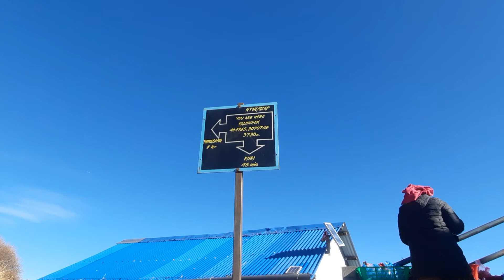kalinchowk Vlog 2077/9/25..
About Kalinchowk

Kalinchowk Bhagwati is one of the most popular Hindu shrines, which is situated in Charikot Head Quarter of Dolakha at the altitude of 3,842 meters from the sea level. Kalinchowk Bhagwati Temple is also a part of the Gaurishankar Conservation area. From this place,SunKoshi and TamaKoshi flow which originate from Mahabharat Range.Most people visit Kalinchowk due to its religious and pilgrimage significance. Kuri Village is the beautiful valley which is the basement of Kalinchowk temple and lies right below the Kalinchowk hill. Kuri village is famous for its beautiful landscapes which looks so beautiful during the snowfall in winter season and colorful during the spring season.On the way to Kalinchowk hill, the hiking trails looks like a garden with the green trees and colorful rhododendron trees during spring season. Kalinchowk is the perfect destination for people who want to experience short hiking , enjoy snowfall during winter. From high altitude, sightseeing of the majestic mountains can be done with less effort.People visit Kalinchowk throughout the year but during the snowfall and spring season, the number of people visiting Kalinchowk is about twice or thrice more than the other seasons. During the clear weather, the panoramic view of row-landing Himalaya range of Mt. Kanchenjunga, Mt. Lang tang, Mt. Jugal, Sumeru Parvat, Gaurishankar, Mt Ganesh and Pathivara Himal lures the heart of any traveler. During winter and spring season,these Himalayas  shine like silver on a clear day.During the winter season(December to February) , it is the perfect time to visit and hike playing with the snow throughout the way to Kalinchowk. The hiking to the top of the Kalinchowk hill can get thriller and mind blowing experience when travel.Due to heavy snowfall in Kuri village, between 3 to 5ft. the roof of the house is generally in  a triangular shape so that the snow can get easily fall from the top. Due to these attracting view of Kuri Valley, it is found that few people comparing Kalinchowk  as a piece of Switzerland.The Kalinchowk Bhagwati shrine looks wonderful during the winter season covered with the snow around. More pilgrims visit the temple on Tuesday and Saturday compared to other days in the week. During Dashain and Janai Purnima(the full moon), people come here to tie the holy thread in its premise.How to reach Kalinchowk?Kalinchowk is an easily accessible destination via road transport from the capital city, Kathmandu. By public or private vehicles, it takes about 4 hours to drive through north-east of Araniko Highway which is about 150 kilometers from Tribhuvan International Airport.An alternative way to reach Charikot is from Khurkot to Manthali. One can even get a public bus from Ratnapark, Kathmandu. From Charikot bazar it is only about 18 kilometers off-road. You can take about 3 hrs hiking to reach Kuri village, the base of Kalinchowk via Deurali and Gaire. To reach the top of the Kalinchowk hill, where the Kalinchowk Bhagwati resides, it will take about 1 or 2 hours hike from the Kuri Village or a few minutes by cable-car.Attractions of Kalinchowk:Kalinchowk is also one of the best places for an adventurous sport such as skiing during the winter season after the snowfall. Short hiking of about 1-2 hours from Kuri village to the Kalinchowk temples is the heavenly experience. This place has an awesome view and experience of the snowy valley during the winter season and enjoy the snowfall.